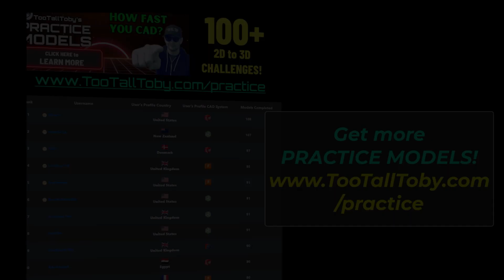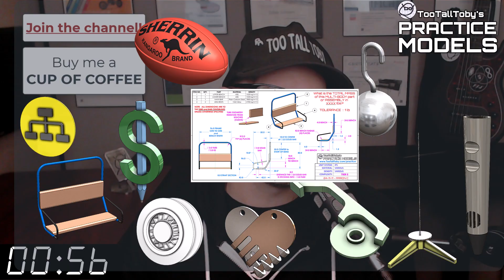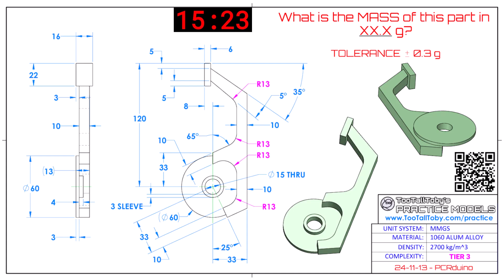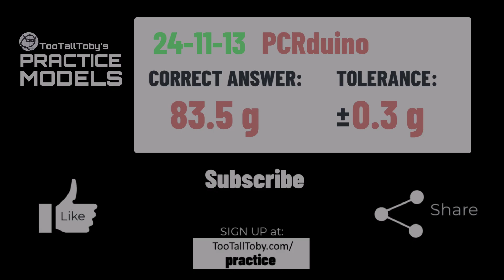2D to 3D CAD PRACTICE MODEL- SPECIAL EDITION! Free Drawing Exercise for 3D CAD users- PCRduino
The Gamification of 3D CAD

Drawing 24-11-13 - PCRduino
0:00 - INTRO
2:15 - CHALLENGE BEGINS
17:48 - ANSWER REVEALED